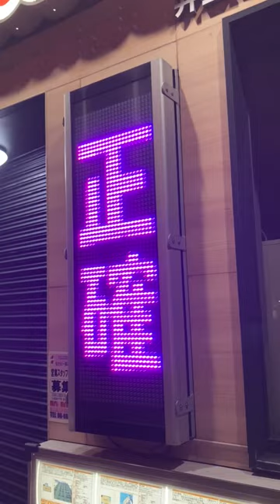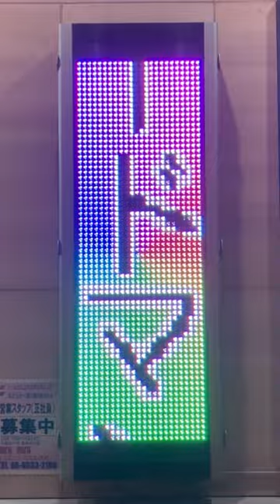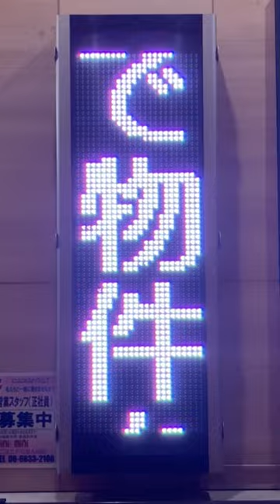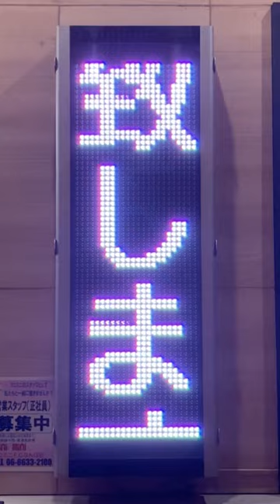広告用の電光掲示板 TBグループ GUNDEN製 NS-FM3115S ミニミニ FCなんば店(大阪府大阪市浪速区難波中１丁目１−１６)